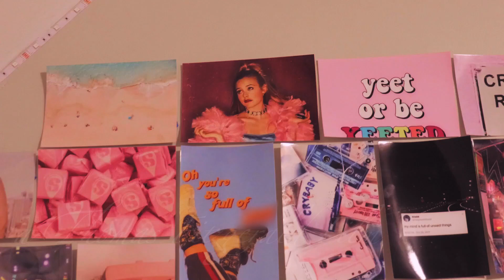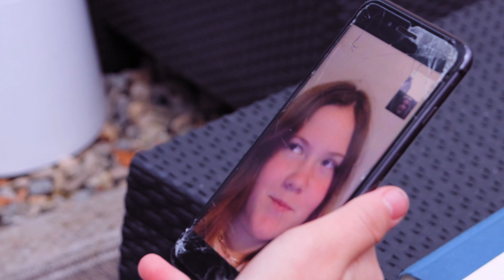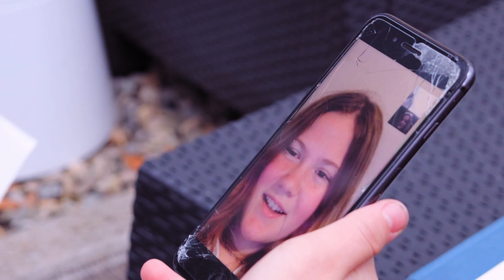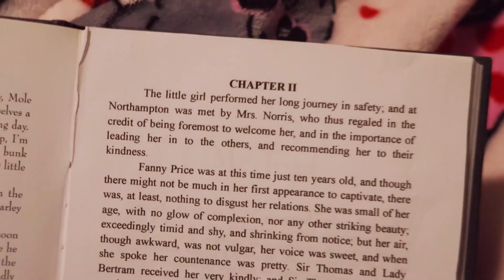Handsome, Clever and Rich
First-place winner in the 2020 JASNA Southwest Young Filmmakers Contest, Under 20 category

Filmmaker: Thomas Fitzgerald (high school junior)

Collaborators: Chloe Jordan, Carla Swanson and Sadie Swanson